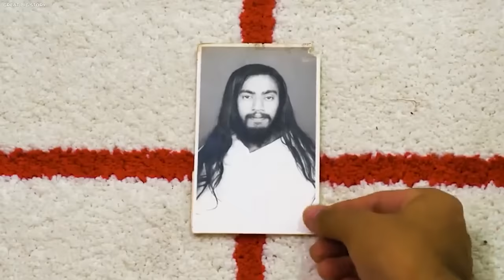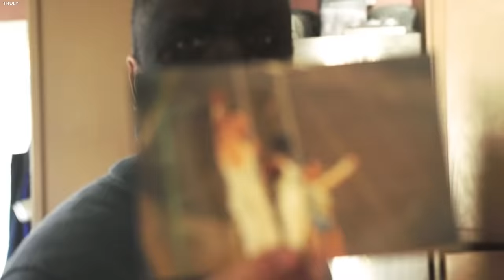20 CONTROVERSIAL and USUSUAL Families You WON'T BELIVE Exist!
20 CONTROVERSIAL and USUSUAL Families You WON'T BELIVE Exist!

With the global population swiftly approaching 8 billion, the world is brimming with diversity. Families come in all shapes and sizes, each with an extraordinary story to tell. You think your family is difficult or strange? Wait till you explore families grappling with rare genetic conditions or those who defy societal conventions in ways both captivating and unconventional. Brace yourself as we explore the 20 most unusual families you won't believe exist!